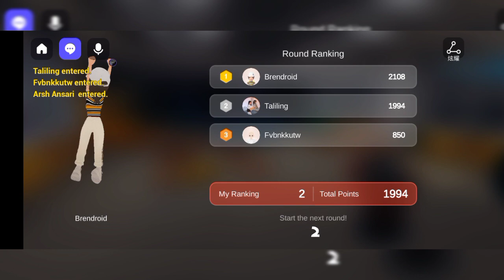ZEPETO Game Part / Hide and Seek Classroom Setting Tagalog / Tal Negra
I was just able to finally visit my best friend's house again yesterday. She got her first game in Zepeto, Hide and Seek, this classroom setting and it was totally fun with her playing this. 😅